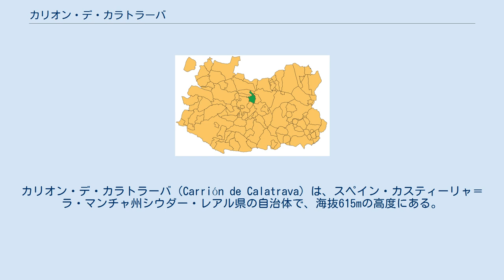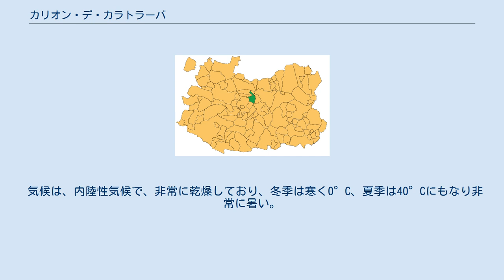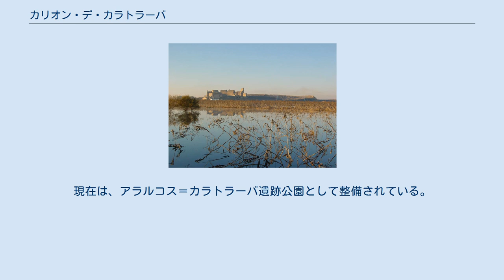カリオン・デ・カラトラーバ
カリオン・デ・カラトラーバ（Carrión de Calatrava）は、スペイン・カスティーリャ＝ラ・マンチャ州シウダー・レアル県の自治体で、海抜615mの高度にある。
面積は95.77km²で、人口は2,937人（2010年）、近年はわずかずつではあるが、上昇傾向にある。
 カリオン・デ・カラトラーバは県都シウダー・レアルの北西10kmの位置にあり、カンポ・デ・カラトラーバ（Campo de Calatrava）地区にある。
北はフェルナン・カバジェーロと、北西はミゲルトゥーラと、東はトラルバ・デ･カラトラーバと、南はアルマグロとミゲルトゥーラと、そして西はシウダ･レアルの各自治体と隣接している。
 フェルナン・カバジェーロとの境界を東西にグアディアーナ川が流れ、その川の水量を調節するエル・ビカリオダムがシウダー・レアルとの境界地域にある。
自治体内にはロマーニ池があり、グアディアーナ川の二つの支流が流れている。
 気候は、内陸性気候で、非常に乾燥しており、冬季は寒く0°C、夏季は40°Cにもなり非常に暑い。
年平均気温は15°Cで、年平均降水量は400mmである。
 出典:INE（スペイン国立統計局）1900年 - 1991年、1996年 - 自治体首長はカスティーリャ＝ラ・マンチャ国民党（Partido Popular de Castilla-La Mancha、PPCLM）のアナ・マリーア・ロペス・ロドリゲス（Ana María López Rodríguez）で、自治体評議員は、カスティーリャ＝ラ・マンチャ国民党：6、カスティーリャ＝ラ・マンチャ社会党（Partido Socialista de Castilla-La Mancha、PSCM-PSOE）：5となっている（2011年5月22日の自治体選挙結果、得票順） カリオン・デ・カラトラーバはシウダー・レアル司法管轄区に属す。
 カリオン・デ・カラトラーバの北部、グアディアーナ川のほとりにカラトラーバ・ラ・ビエハ遺跡（es:Calatrava la ViejaCalatrava la Vieja）がある。
イスラム支配下において、カラトラーバ・ラ・ビエハはトレードとコルドバ間にある重要な街であった。
12世紀のキリスト教徒による奪還後は、カラトラーバ騎士団の本拠地となった。
1158年のことである。
現在は、アラルコス＝カラトラーバ遺跡公園として整備されている。